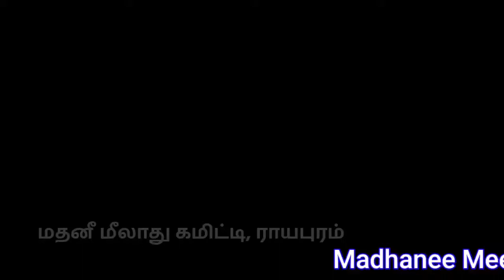இறந்தவரின் பக்கத்து வீட்டுக்காரருடைய பொறுப்பு என்ன?